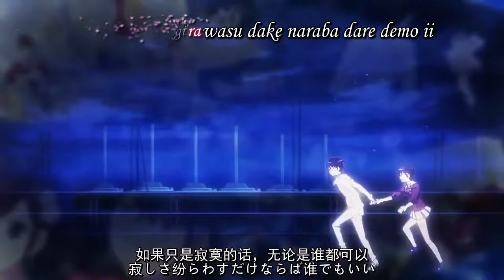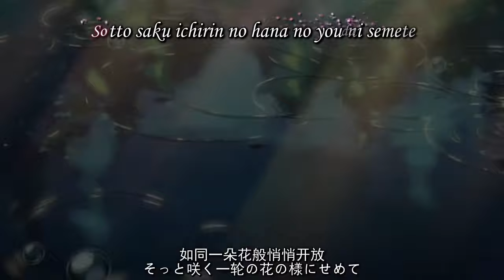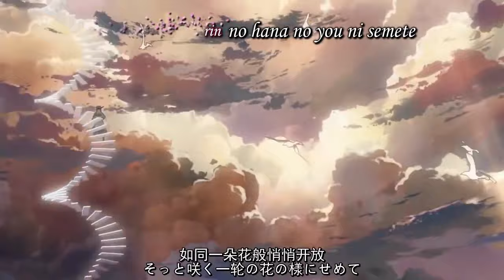[AMV] Ichirinka - Shionoya Sayaka